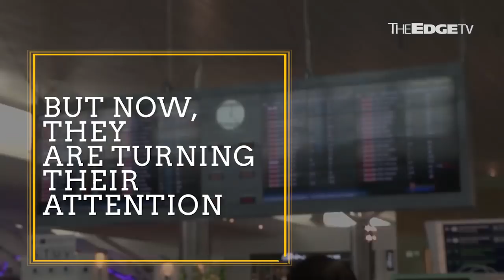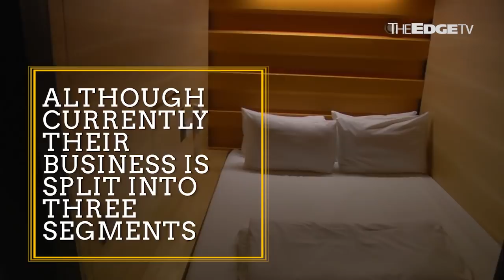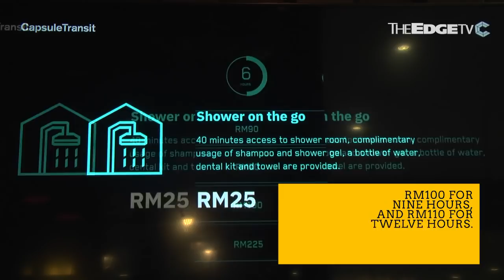UPSTART: Making size not matter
Container Hotel founders Vincent Tan and Ryan Loo are determined to go big with their Capsule Transit.